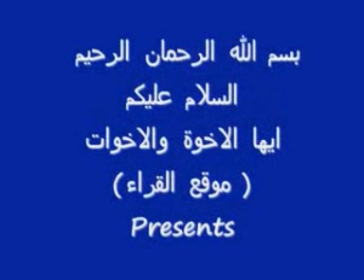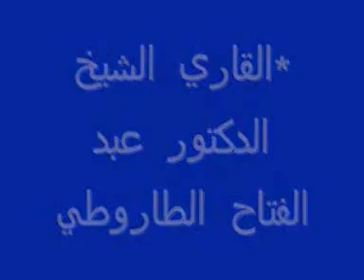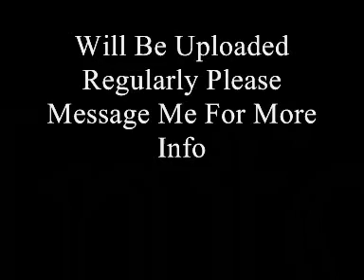مرحبا بكم علي قناة اهل الله و خاصة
Main Video Of Homepage